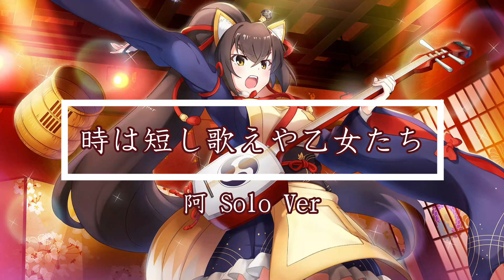時は短し歌えや乙女たち(阿Ver) / 徒然なる操り霧幻庵 早見沙織 SHOW BY ROCK